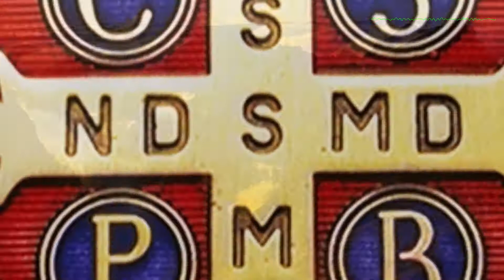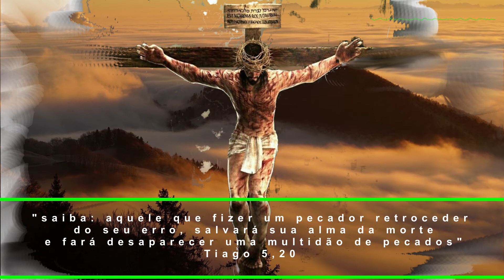Amai-vos uns aos outros - At 14,21b-27 - Sl 144 - Ap 21,1-5a - Jo 13,31-33a.34-35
1ª Leitura - At 14,21b-27
Contaram à comunidade tudo o
que Deus fizera por meio deles.
Leitura dos Atos dos Apóstolos 14,21b-27

Naqueles dias: Paulo e Barnabé,
21bvoltaram para as cidades de Listra, Icônio e Antioquia.
22Encorajando os discípulos,
eles os exortavam a permanecerem firmes na fé,
dizendo-lhes: 'É preciso
que passemos por muitos sofrimentos
para entrar no Reino de Deus'.
23Os apóstolos designaram presbíteros para cada
comunidade.
Com orações e jejuns, eles os confiavam ao Senhor,
em quem haviam acreditado.
24Em seguida, atravessando a Pisídia,
chegaram à Panfília.
25Anunciaram a palavra em Perge,
e depois desceram para Atália.
26Dali embarcaram para Antioquia,
de onde tinham saído, entregues à graça de Deus,
para o trabalho que haviam realizado.
27Chegando ali, reuniram a comunidade.
Contaram-lhe tudo o que Deus fizera por meio deles
e como havia aberto a porta da fé para os pagãos.

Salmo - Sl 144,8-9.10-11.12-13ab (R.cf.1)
R. Bendirei eternamente vosso santo nome, ó Senhor.

Ou: R.Aleluia, Aleluia, Aleluia

8Misericórdia e piedade é o Senhor,*
ele é amor, é paciência, é compaixão.
9O Senhor é muito bom para com todos,*
sua ternura abraça toda criatura.R.

10Que vossas obras, ó Senhor, vos glorifiquem,*
e os vossos santos com louvores vos bendigam!
11Narrem a glória e o esplendor do vosso reino*
e saibam proclamar vosso poder!R.

12Para espalhar vossos prodígios entre os homens*
e o fulgor de vosso reino esplendoroso.
13aO vosso reino é um reino para sempre,*
13bvosso poder, de geração em geração.

2ª Leitura - Ap 21,1-5a
Deus enxugará toda lágrima dos seus olhos.
Leitura do Livro do Apocalipse de São João 21,1-5a

Eu, João,
1Vi um novo céu e uma nova terra.
Pois o primeiro céu e a primeira terra passaram,
e o mar já não existe.
2Vi a cidade santa, a nova Jerusalém,
que descia do céu, de junto de Deus,
vestida qual esposa enfeitada para o seu marido.
3Então, ouvi uma voz forte
que saía do trono e dizia:
'Esta é a morada de Deus entre os homens.
Deus vai morar no meio deles.
Eles serão o seu povo,
e o próprio Deus estará com eles.
4Deus enxugará toda lágrima dos seus olhos.
A morte não existirá mais,
e não haverá mais luto, nem choro, nem dor,
porque passou o que havia antes.'
5Aquele que está sentado no trono disse:
'Eis que faço novas todas as coisas.'
Depois, ele me disse: 'Escreve,
porque estas palavras são dignas de fé e verdadeiras.'

Evangelho - Jo 13,31-33a.34-35
Eu vos dou um novo mandamento:
amai-vos uns aos outros.
+ Proclamação do evangelho de Jesus Cristo segundo João 13,31-33a.34-35

31Depois que Judas saiu, do cenáculo
disse Jesus:
'Agora foi glorificado o Filho do Homem,
e Deus foi glorificado nele.
32Se Deus foi glorificado nele,
também Deus o glorificará em si mesmo,
e o glorificará logo.
33aFilhinhos,
por pouco tempo estou ainda convosco.
34Eu vos dou um novo mandamento:
Como eu vos amei,
assim também vós deveis amar-vos uns aos outros.
35Nisto todos conhecerão que sois meus discípulos,
se tiverdes amor uns aos outros.'

(*) comentário retirado da "Igreja em Oração" Mai/2022 (ano VIII - N 89) - Edições CNBB (ANO C)